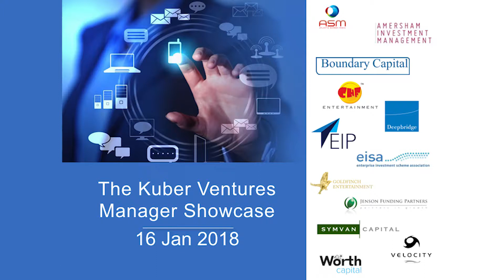7. Martin Sherwood - Enterprise Investment Partners